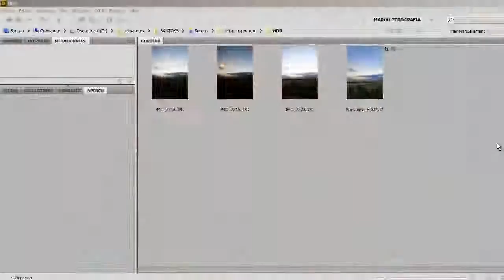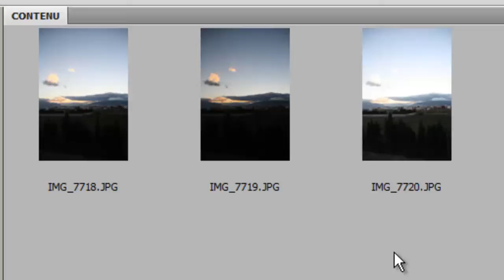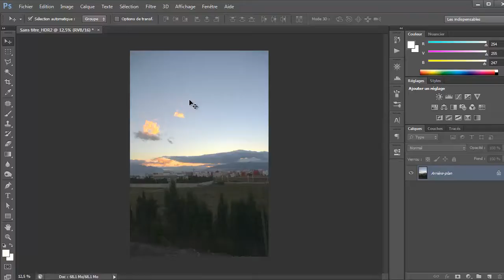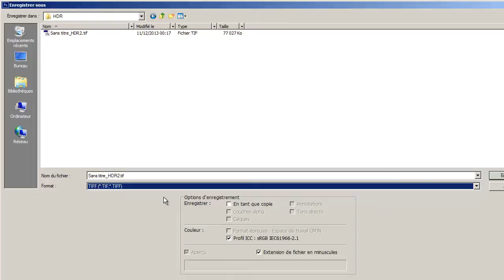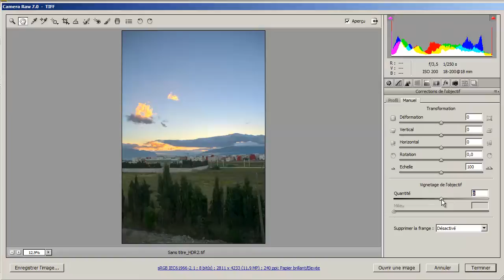HDR sous Photoshop (définition et réalisation)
Dans ce tutoriel nous allons voir ensemble la technique du HDR (High-dynamic-range) ou en français la ''grande gamme dynamique''. Dans un premier temps, nous allons donner sa définition et pourquoi elle est utilisée (limitation de la gamme dynamique des Reflex à cinq degrés d'exposition). Ensuite, nous allons voir comment réaliser une image HDR. En fait, une image HDR et en général une combinaison de trois images, une moyennement exposée et deux autres sous et surexposée. Vers la fin, nous allons voir la fusion de nos trois images sous Photoshop SC6 à l'aide du plugin Fusion HDR PRO.

Vous avez des questions? Laissez-moi un commentaire ci-dessous et je vais -si Dieu le veut- vous répondre.